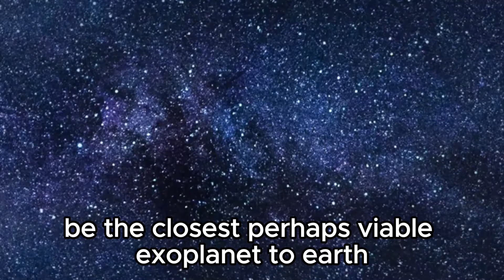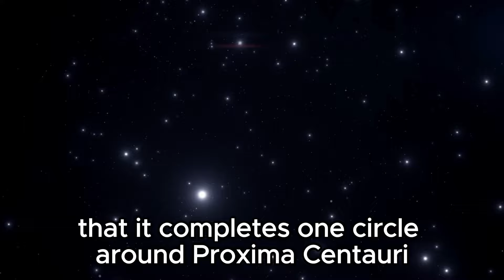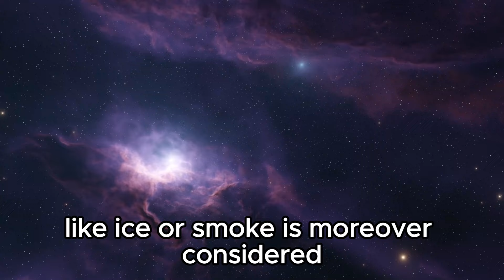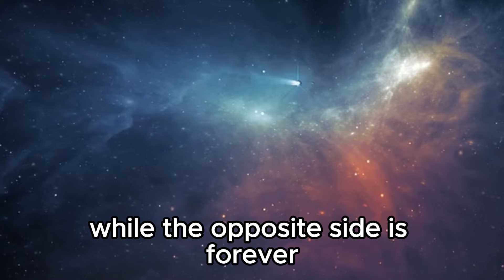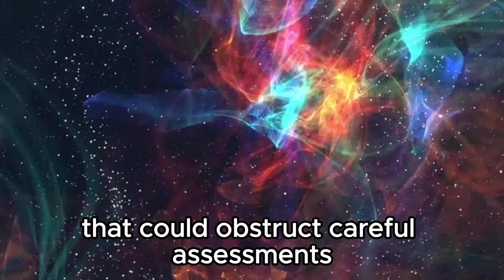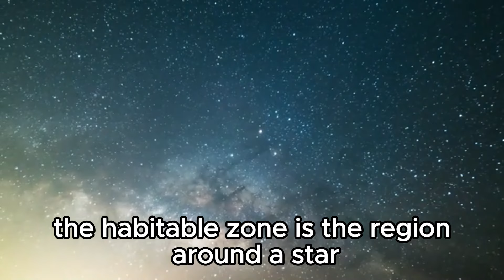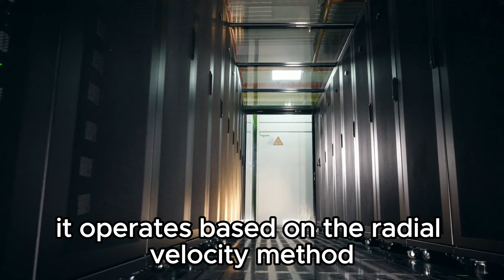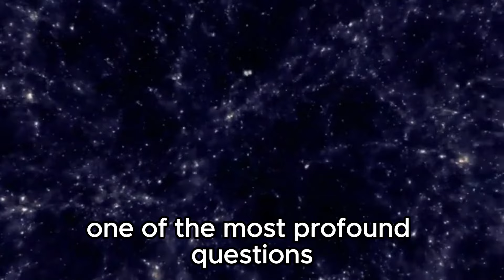James Webb Telescope Announces Increased Brightness of Proxima B Artificial Lights